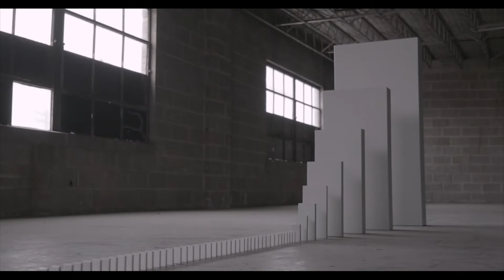Habits Wk 2 - Starting And Sticking | Elevate Church [Message Only]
❤️ Ready to invest in reaching and buliding people, the ways to give are:
- Via our Elevate Church AU App